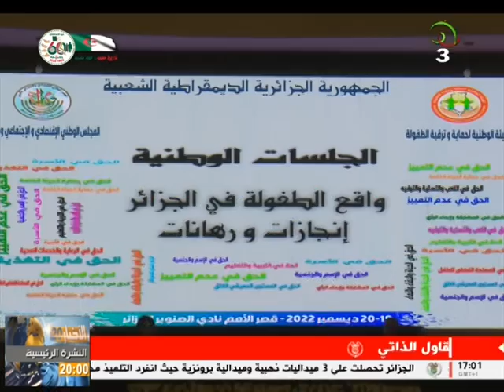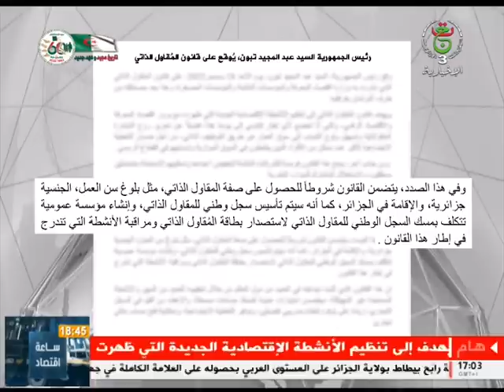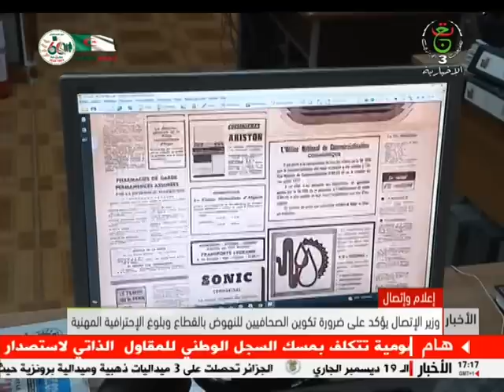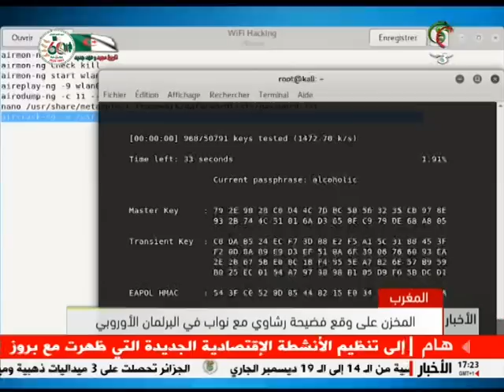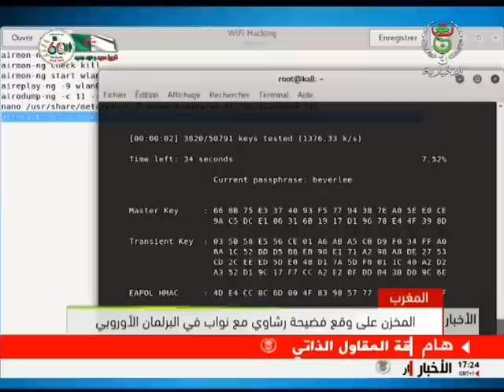نشرة أخبار الخامسة / 19-12-2022